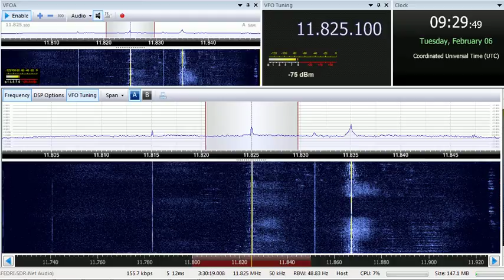06 02 2018 WHRI Angel 1 World Harvest Radio International in English to Australia 0915 on 11825 Furm